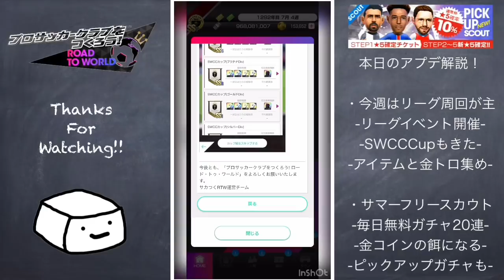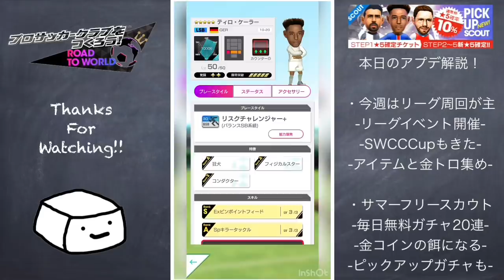【サカつくRTW】毎日10連無料きた！ゆるく周回の今週のアプデ解説！